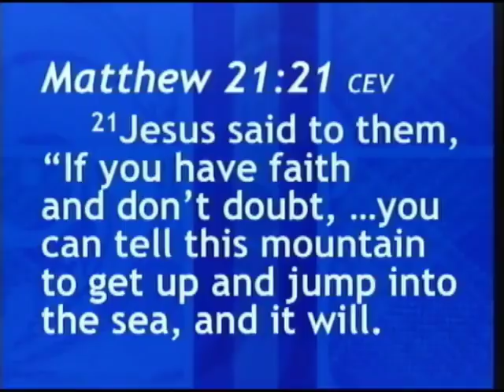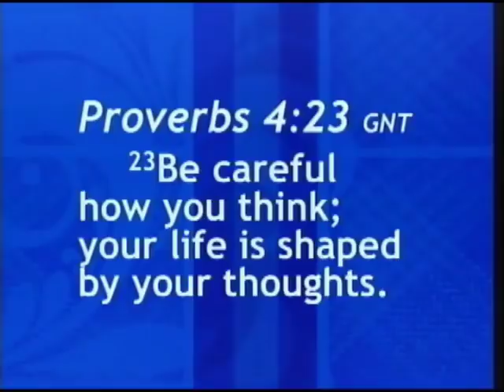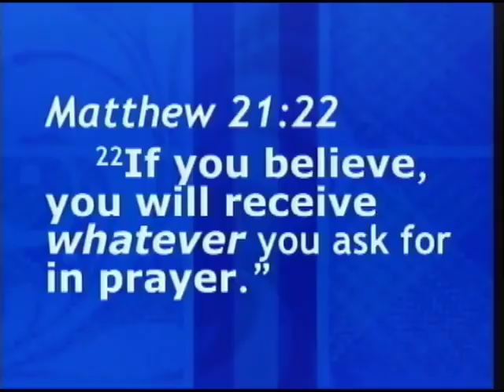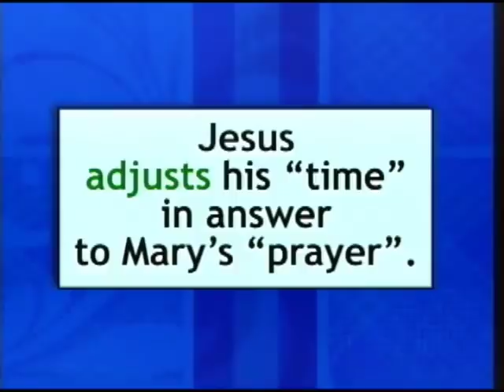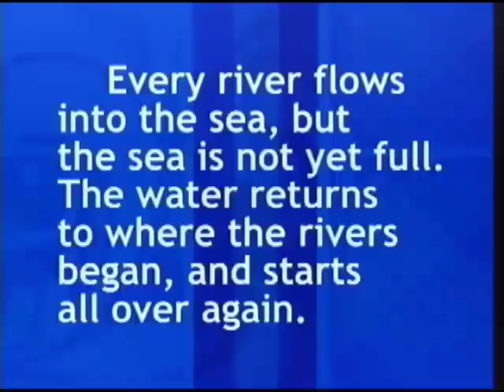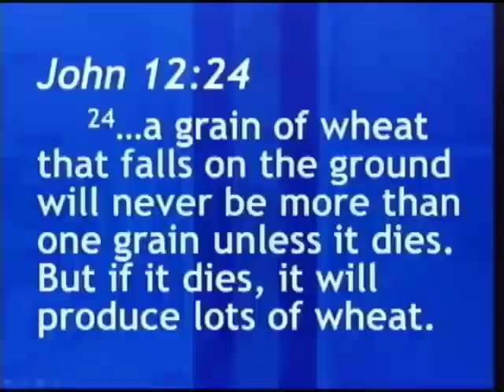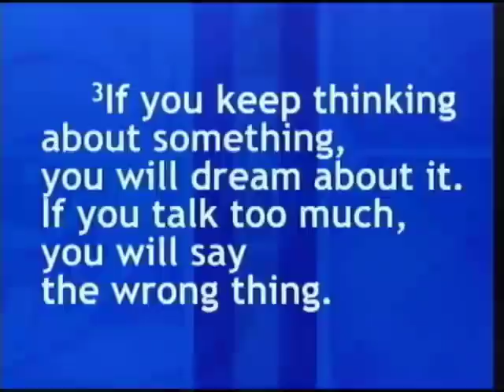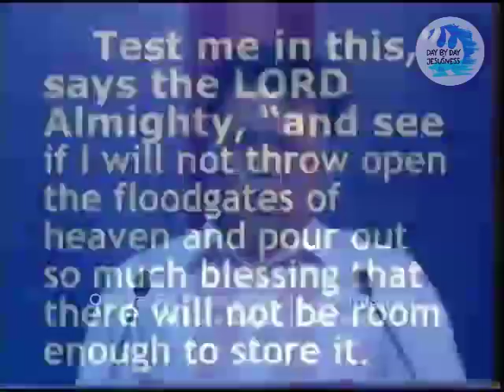Ed Lapiz - MOVE MOUNTAINS